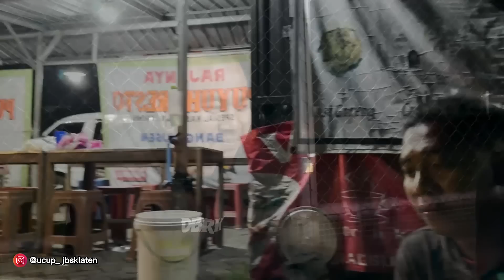Ketemu Bidadari Solo, Jiwa Garangan Langsung Meronta-ronta 😅 | VLOG UK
Video Vlog Kegiatan Seru Tim UK - Ucup Klaten